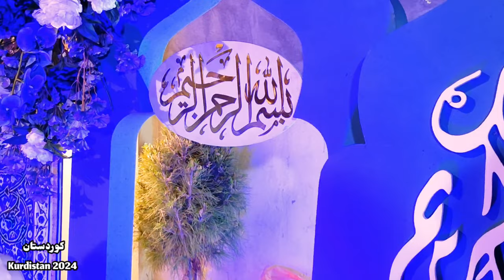الجلسة التحضيرية الافتتاحية لمهرجان خال الدولي_السليمانية _كوردستان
من القارئ العالمي الدكتور عبدالناصر حرك _ ابن
رئيس مهـرجـان خال الدولي لقـراءة القرآن الكـريـم
مـا تيسر مـن
الجلسـة الافتتاحية التحضيرية للمؤتمر الدولي
بمـدينـة السليمـانيـة كـوردسـتان Kurdistan #2024
مؤتمر { خال _ Khal } الـدولي  بمدينة السليمانية